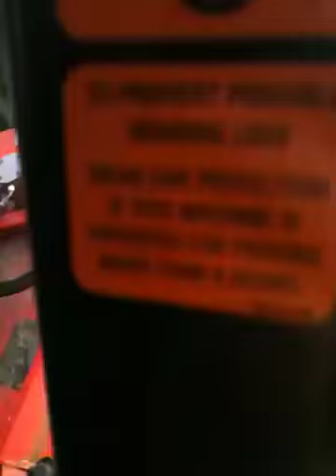Tractor Cutting grass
FireballXProductions my dad working